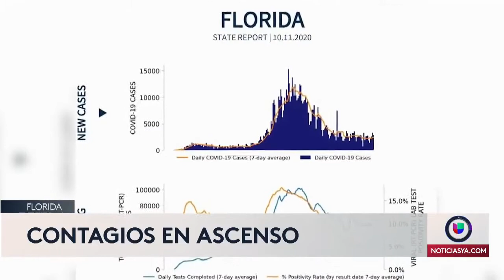Advierten sobre preocupante incremento en casos COVID a nivel nacional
La Casa Blanca prepara semanalmente un informe para cada estado del país, en relación a la tendencia semanal de la enfermedad y las recomendaciones a seguir según la cifra reflejada, pero hace sólo 4 días, se publicó el informe correspondiente al 11 de octubre. Analizamos el por qué de este retraso.
Puedes ver la nota completa en el siguiente enlace de nuestra página web NoticiasYa.com: